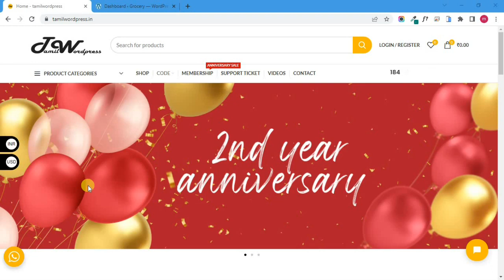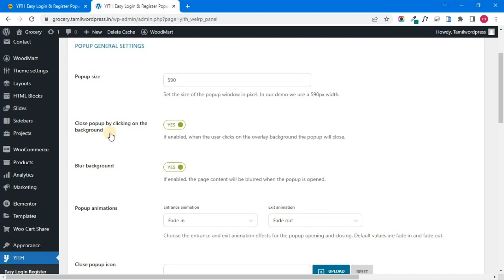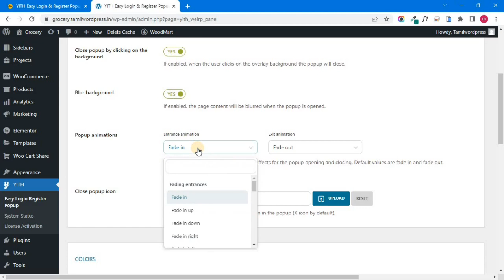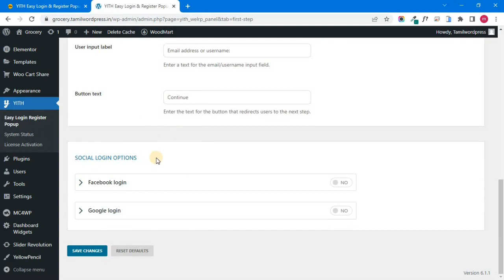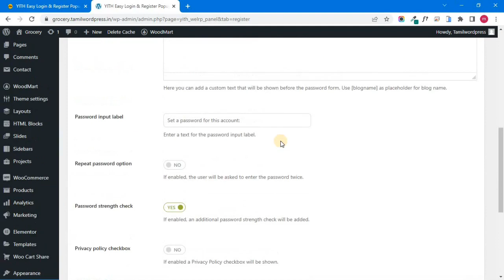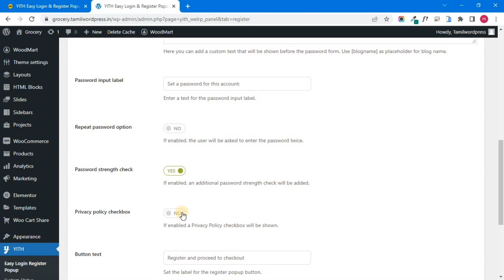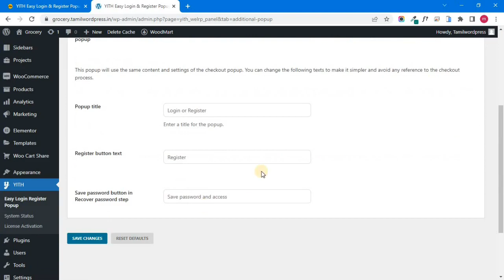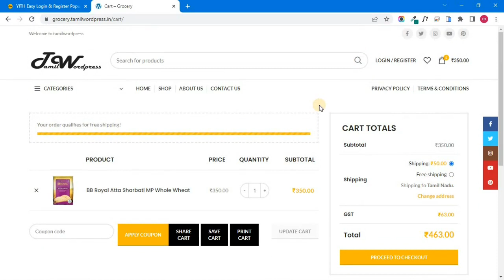How to add login and registration popup options for woocommerce | Tamil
In this video, I'll show you, How to add login and registration popup options for woocommerce website.